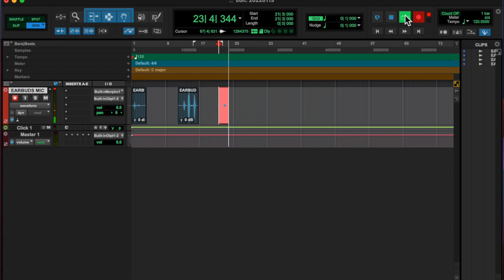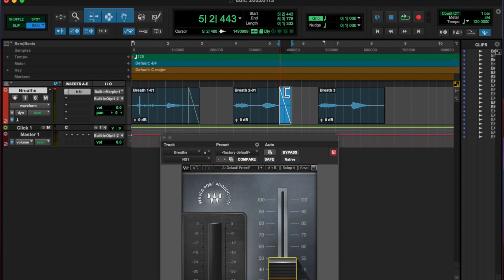20220112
just keep breathing I guess.